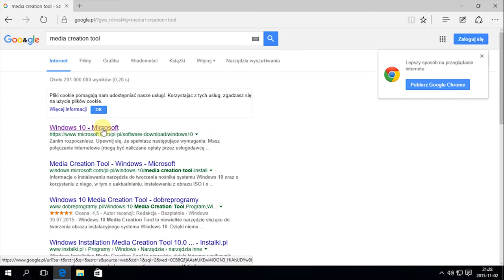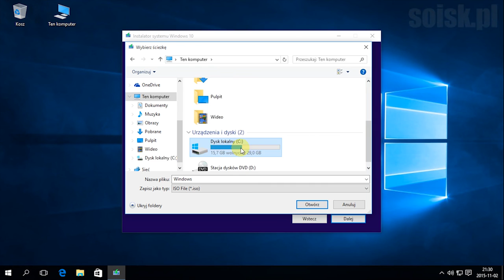Windows 10: Pobieranie pliku ISO zawierającego instalator systemu.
Jeśli musisz zainstalować lub ponownie zainstalować system Windows 10 przy użyciu dysku USB lub DVD, możesz skorzystać ze znajdującego się poniżej narzędzia do tworzenia nośnika, aby utworzyć własny nośnik instalacyjny z wykorzystaniem dysku flash USB lub dysku DVD.

To narzędzie udostępnia formaty plików zoptymalizowane pod kątem szybkości pobierania i może służyć do tworzenia plików ISO.